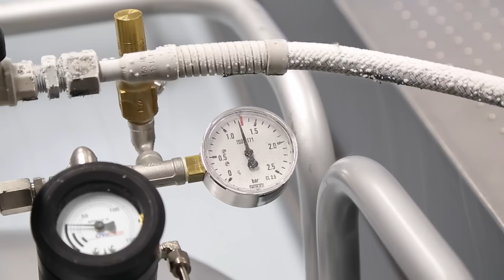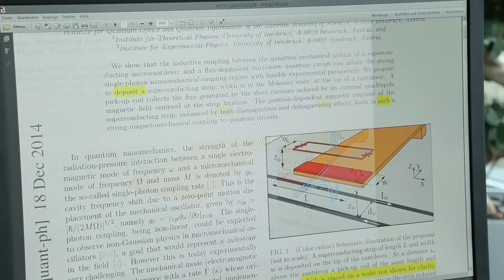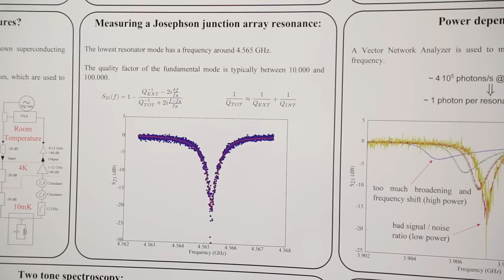Physik: Supraleitende Quantenschaltkreise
Ein Metallzylinder in einem wissenschaftlichen Labor am Institut für Quantenoptik und Quanteninformation der Österreichischen Akademie der Wissenschaften ist das Herzstück der Forschungsarbeiten von Gerhard Kirchmair. Der Experimentalphysiker der Universität Innsbruck arbeitet hier mit ultrakalten, supraleitenen Minischaltkreisen. Die verhalten sich wie künstliche Atome und lassen sich als Quantenbits einsetzen. Diese Qubits bilden wiederum die Grundlage von Quantencomputern.

Produziert gemeinsam mit TIROL TV.

Die Universität Innsbruck stellt ausgewählte Inhalte aus Lehre und Forschung in ihrem YouTube-Kanal der Öffentlichkeit zur Verfügung.